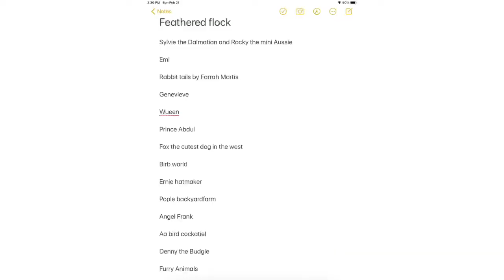Today I’m doing shoutouts at the end of the video